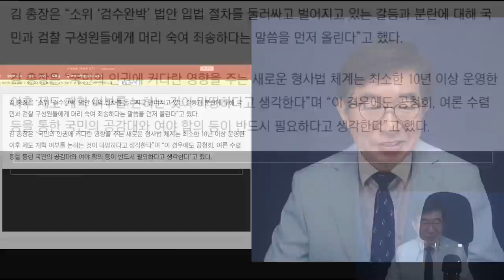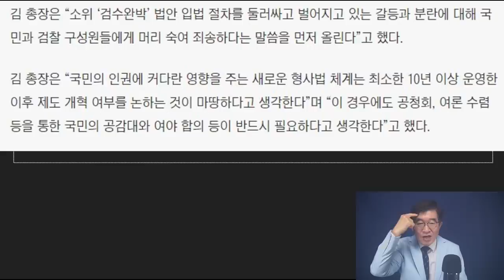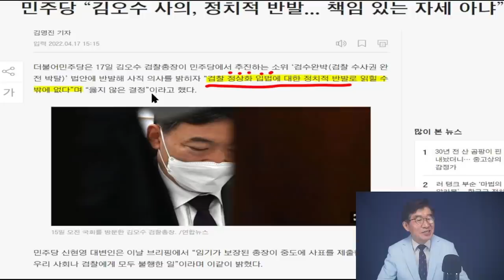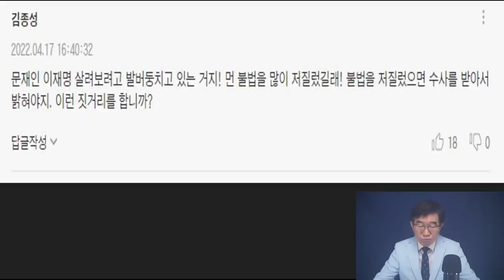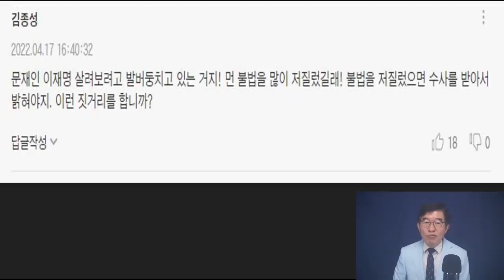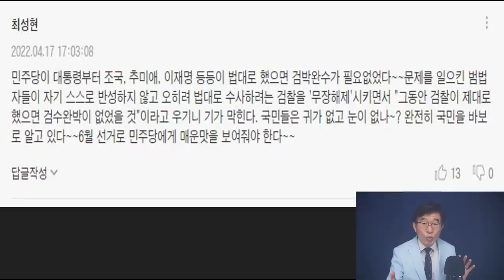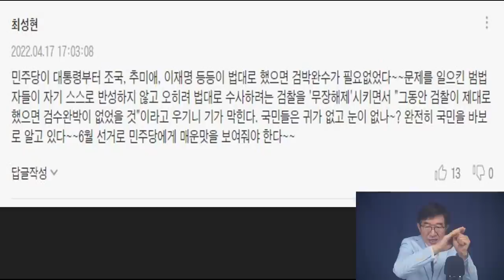6.1지방선거, 부정선거 얼마든지 가능한데 / 무슨 걱정하겠나? / 검수완박(검찰수사권 완전 박탈) 후폭풍 전혀 염두에 두지 않아 / 5번 했는데, 이제 안한다고? [공병호TV]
[풀영상] 황교안 전 총리 인터뷰 / 3.9대선과 4.15총선, 우리는 어떻게 대처해야 하는가/ 검찰수사권 완전 박탈, 노정희 사퇴 (04/17/2022)

Bitcoin : 3MTW849AkP2ftLeSK2teZHMmzLu7Z83s9U